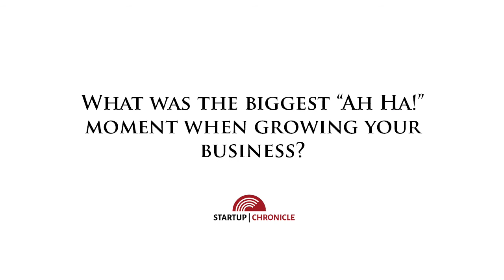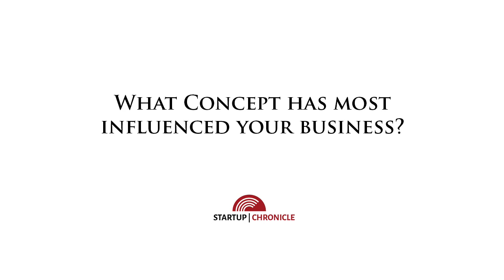Beautiful Websites, Beautiful Journey - Bradley Gauthier of Sitecast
“Having a bunch of clients is just another word for having a bunch of bosses.”

But Bradley Gauthier, co-founder of Sitecast, ain't one to take orders from nobody. So a few years ago he gave up his successful marketing company, sold all his possessions, and couch-surfed the country. That's when he noticed the great big market gap that would inspire his next venture.

“I started running into a lot of entrepreneurs,” he told Startup Chronicle, , at our Founder's Media Bootcamp. “[They] would hear that I was a web developer, and they would continually come up to me and ask, can you help me with my web presence?”

The last thing he wanted was more clients bosses. “I'd say no, no, no,” he remembers. But like a true entrepreneur, he couldn't shake the feeling that he was missing an opportunity. “I was just leaving money on the table. There was a serious need for more professional web help.”

He wondered how he might help people build great websites without the hand-holding they usually require. The answer, of course, was automation. Sitecast was born. “We are reinventing the way you build on the web,” he says. “Just put in some simple photos and some text, and [your website] builds itself for you. You don't need a lot of technical expertise, and you don't need a design degree to make it look good.”

Sitecast websites do, in fact, look really good. Startup Chronicle's publisher uses Sitecast for one of his professional websites, and he's been impressed (that's saying a lot!). Naturally... Bradley has been building websites professionally since the days of Geocities, when he was 12 years old. It's a good sign that you were born an entrepreneur when you're getting consulting paychecks before acne.

Bradley is clearly a seasoned and brilliant entrepreneur, but we were most impressed by his tremendous insight into the hearts and minds of people. His minimalist journey around the country has clearly wizened him beyond his years. If you ask him for advice about business, he's as likely to go into the psychology of overcoming fear as marketing strategy.

Here's our favorite part of his answer when we asked, “What advice do you have for entrepreneurs?”:

“I've met a lot of rich people who are miserable. But I've met a lot of happy people who are dirt poor. As I've traveled around, as I've built my business, as I've helped other entrepreneurs, the thing is, until you truly understand what brings you happiness, you can never find any true route to success with your business.”

Right? For more pithy advice and insight into what it takes to be a successful entrepreneur, check out his full interview